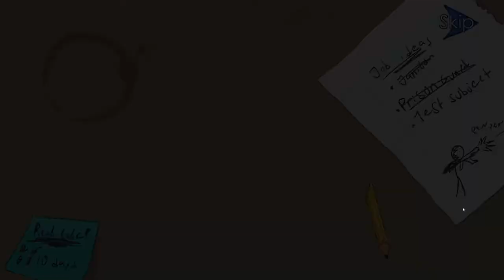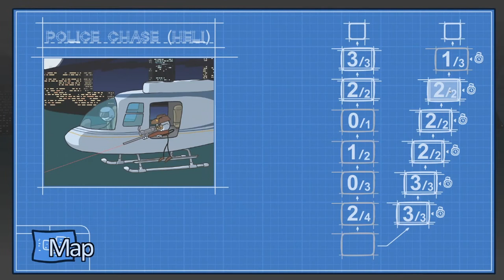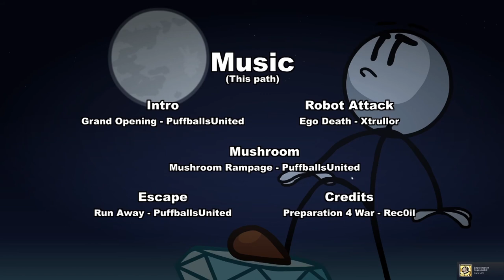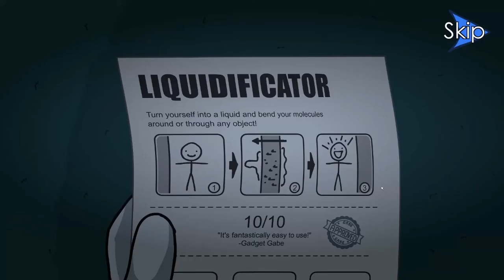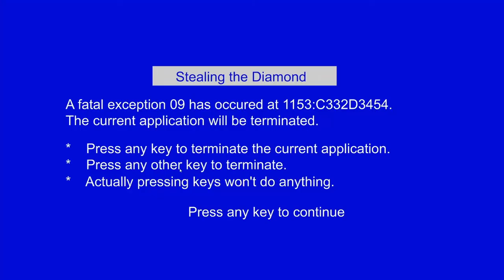LETS TEST #175 * Stealing the Diamond - The Henry Stickmin Collection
Lets Test Nummer 175 Stealing the Diamond - The Henry Stickmin Collection